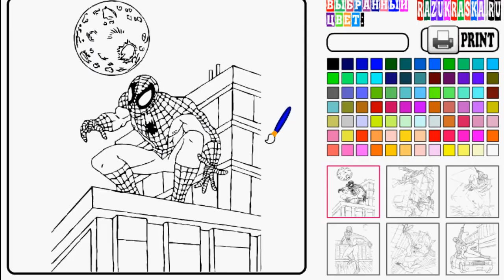Spiderman Coloring Pages Kids Colouring Sheets Kolorowanki Dla Dzieci Malowanki Gry Spaj